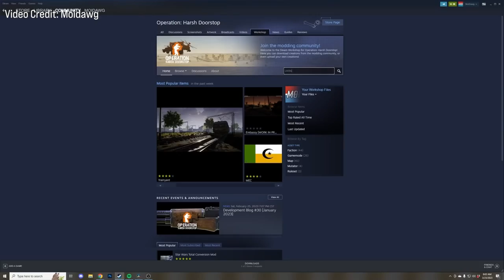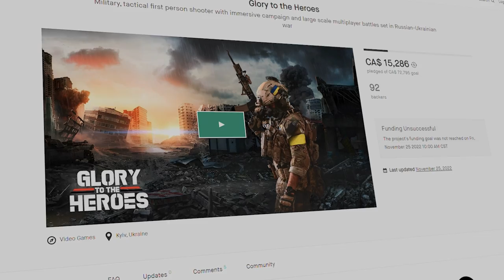This New FPS is set during the Russia-Ukraine Conflict...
Glory to the Heroes is a new Military FPS set during the current Russia-Ukraine conflict and is bringing a Single Player Campagin alongside Multiplayer PVP. What are your thoughts?